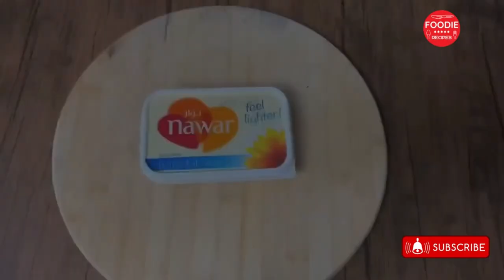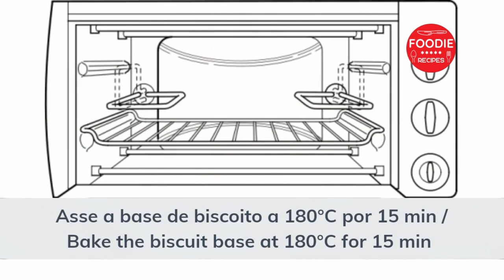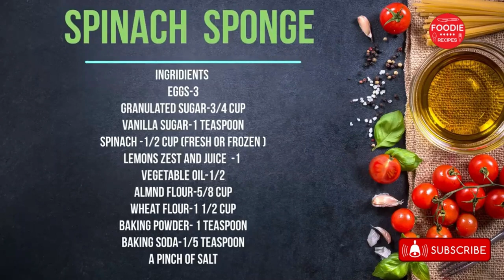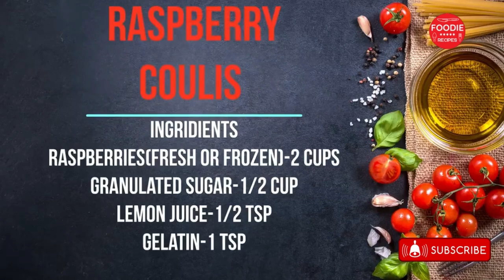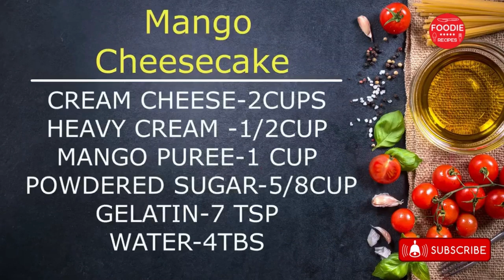11 cakes you must try at home | From Banoffee to Bakewell tart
In this video you can see 11 videos explaining how to make some of the most delicious desserts that you must try at home.

Banoffee pie recipe:

BASE:
1 cup of  unsalted butter (melted)
2 packs of digestive biscuits (crushed)
1 can of condensed milk (simmer for 3 hrs)

TOPPING:
4 ripe bananas (sliced)
150ml of heavy or whipping cream
100g/3½oz bar milk chocolate, grated

Torta Holandesa recipe:

BISCUIT BASE:
Biscoito tipo maisena / Cornstarch biscuit   — 200g
Manteiga sem sal / Unsalted butter — 80g
Açúcar refinado / Refined sugar — 35g

CREME :
Leite condensado / Condensed milk — 400g
Creme de leite / Whipping cream — 380g
Chocolate branco  / White chocolate — 150g
Gelatina em pó sem sabor / Unflavored gelatin powder — 8g
Manteiga sem sal / Unsalted butter — 150g
Sabor de Baunilha  / Vanilla Flavor — 13g

COVERAGE GANACHE :
Chocolate meio amargo / Semisweet chocolate  — 50g
Chocolate ao leite / Milk chocolate — 100g
Manteiga sem sal / Unsalted butter — 60g
Creme de leite fresco / Heavy cream — 100g
Glucose de milho / Corn glucose — 30g

Torta Caprese recipe:

Cioccolato Fondente / Dark Chocolate - 250 g
Burro / Butter - 200 g
Zucchero Semolato / Caster Sugar - 130 g
Uova / Eggs - 5
Scorza di 1/2 Arancia / Zest of 1/2 orange
Farina di Mandorle / Almond Flour - 250 g

4 - Zuppa Inglese recipe:

Tuorli / Egg Yolks - 5
Zuchero / Sugar - 140 g
Amido di mais / Corn Starch - 48 g
Cioccolato fondente / Dark chocolate - 70 g
Alchermes - 350 ml
Savoiardi / Ladyfinger - 200 g

5 - Swedish Almond cake:

CAKE LAYERS:
200 g (7 oz) almonds
2 tbsp powdered sugar
5 egg whites
pinch of salt
100 g (3,5 oz) granulated sugar

FROSTING:
5 egg yolks
1 tbsp vanilla extract
100 g (3,5 oz) granulated sugar
200 ml heavy cream
150 g (5 oz )unsalted butter

DECOR:
100 g (3,5 oz) almond petals

6 - Spinach Mango and Raspberry cake

SPINACH SPONGE:
3 eggs
3/4 cup granulated sugar
1 teaspoon vanilla sugar
1/2 cup spinach
1 lemons zest and juice
1/2 vegetable oil
5/8 cup almond flour
1/2 cup wheat flour
1 teaspoon baking powder
1/5 teaspoon baking soda

RASPBERRY COULIS:
2 cups strawberries
1/2 granulated sugar
1/2 teaspoon lemon juice
1 teaspoon gelatin

MANGO CHEESECAKE:
2 cups  cream cheese
1/2 cup heavy cream
1 cup mango puree
5/8 cup powdered sugar
7 teaspoons gelatin
4 tbsp water

CREAM CHEESE FILLING:
6 cups cream cheese
1 cup heavy cream
1,1/5  powdered sugar

7 - Peach Cobbler recipe:

4 cans of Sliced Peaches (15oz)
1 cup of White Sugar
1 cup of Brown Sugar
1 tsp Ground Cinnamon
1 tsp Nutmeg
3 tbsp Butter( Melted)

8 - Pastiera Napoletana recipe:

CRUST PASTRY:
Zucchero / Sugar - 120 g
la scorza di un limone / the zest of a lemon
Uovo / Egg - 1
Tuorli / Egg Yolks - 2
Burro / Butter - 170 g
Farina tipo 00 / Flour type 00 - 350 g
1 pizzico di sale / 1 pinch of salt

FILLING:
ricotta di pecora fresca, sgocciolata dal siero / fresh sheep ricotta, drained from the whey - 350 g
Zucchero / Sugar - 300 g
Grano cotto per pastiera / Cooked wheat for pastiera - 300 g
Burro / Butter - 25 g
Latte intero / Full milk - 200 g
Fiori di arancio / Orange blossom - 1 TBSP
Buccie di limone / Lemon peels - 2-3
Uova intere / Full egg - 4
Frutta candita / Candied fruit - 80 g
Gocce di cioccolato / Chocolate chips - 80 g

9 - Dobos Torte recipe:

Sponge cake:
Eggs -7
Vanilla -16 g

Cream:
Eggs - 4
Dark chocolate - 220 g
Cocoa - 30 g
Vanilla - 16 g

10 - Biscoff Bundt Cake recipe:

Biscoff Bundt Cake:
Lotus Biscoff Biscuits or Speculoos Cookies - 10
Plain Flour or All-Purpose Flour - 200 g
Caster sugar or Superfine Sugar - 100 g
Light Soft Brown Sugar - 80 g
Baking Powder - 2 teaspoon
Butter Softened - 200 g
Lotus Biscoff Spread or Cookie Butter - 50 g
Eggs - 3 Medium
Whole Milk - 1 tablespoon

11 - Bakewell Tart recipe:

Sweet Shortcrust Pastry :
280g Flour
200g Butter
100g Sugar

Frangipane Filling:
200g Butter
200g Caster Sugar
3 Eggs
200g Ground Almonds
1tsp Almond Extract

Jam:
Raspberry/Apricot/Strawberry Jam (ideally conserve)

Icing:
200g Icing Sugar
3-4tbsp Water

Topping Ideas:
Fresh Raspberries
Glace Cherries
Toasted Flaked Almonds